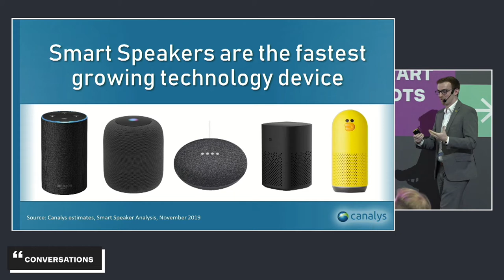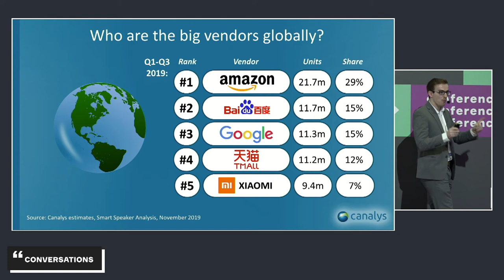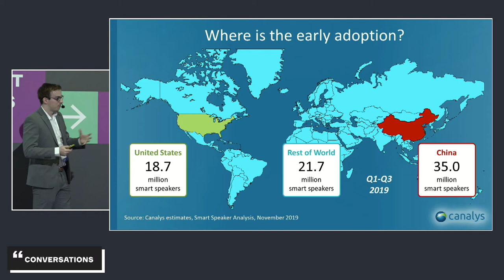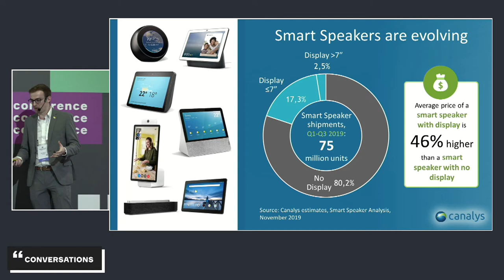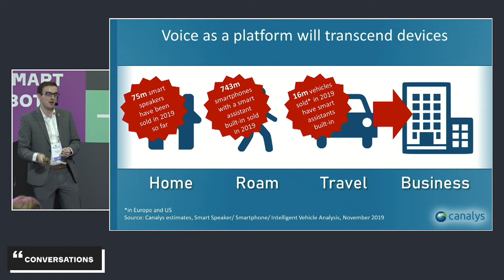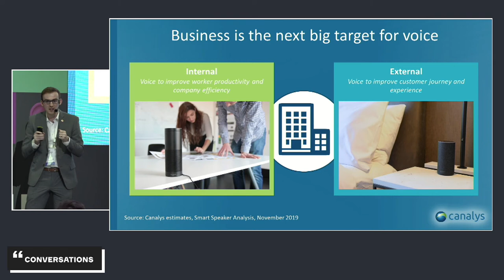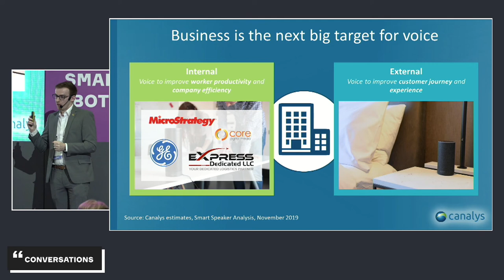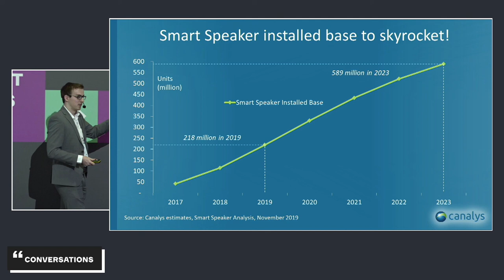02. Ben Stanton, Canalys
Ben Stanton, Senior Analyst, Canalys
Global voice prospectives for 2020: smart speakers, displays, what's next?